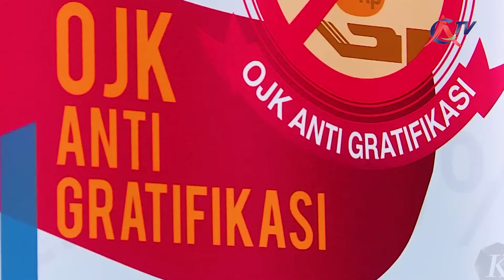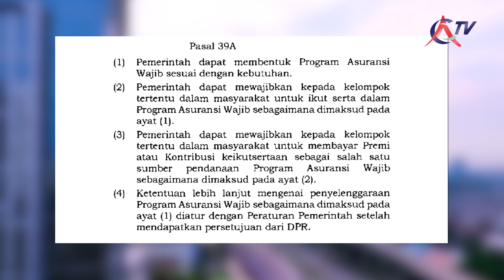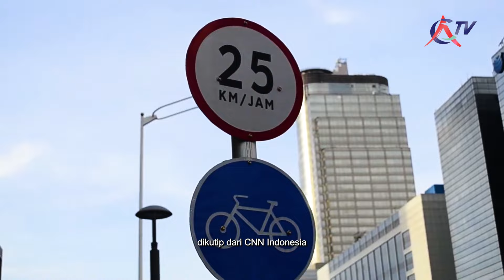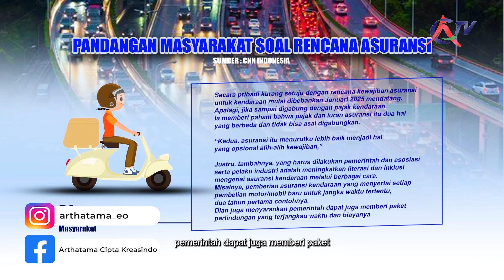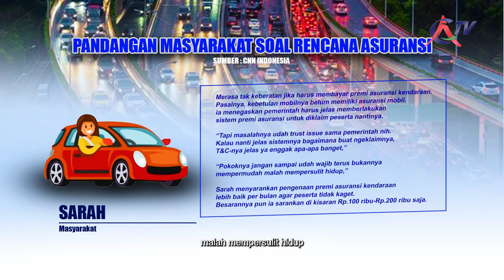PEMERINTAH TERAPKAN WAJIB ASURANSI KENDARAAN MOBIL & MOTOR. BAGAIMANA RESPON MASYARAKAT?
Baru-baru ini pemerintah telah menyatakan seluruh kendaraan bermotor di Indonesia harus ikut asuransi third party liability (TPL) mulai tahun depan. Apa itu TPL?, dan Bagaimana respon masyarakat akan hal ini, mari kita simak videonya bersama.